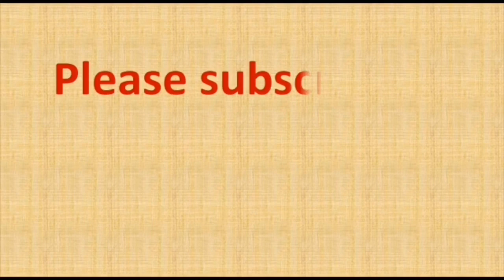15 to 8 dots rangoli | Ugadi muggulu 2023 | Ugadi rangoli designs | 15 chukkala muggulu | Kolam